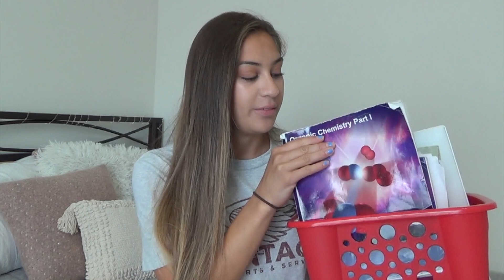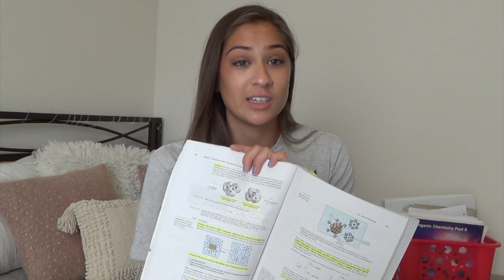How To ACE Organic Chemistry!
Here are a few tips to help you get that A in organic chemistry :)